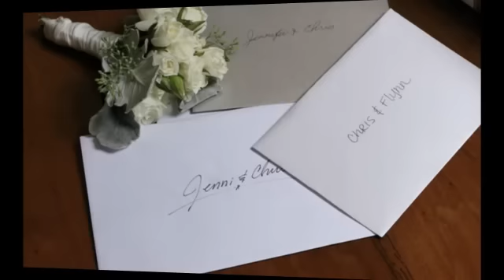Las Vegas Wedding photographer - Wedding of Jenni Flynn daughter of Jane Seymour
wedding Jenni Flynn & Chris Adams  in Malibu California. Jenni is Jane Seymour daughter.
wedding photos by Chezaray